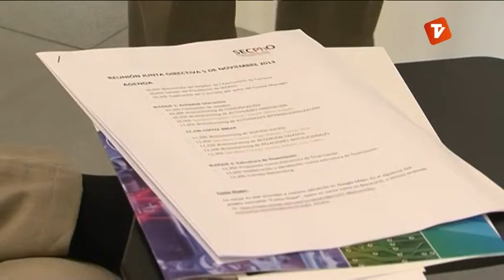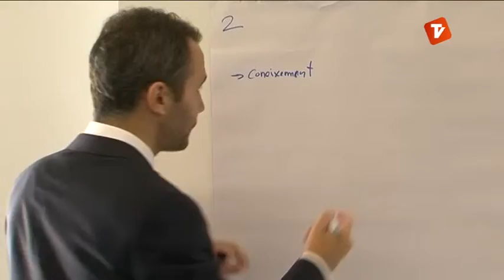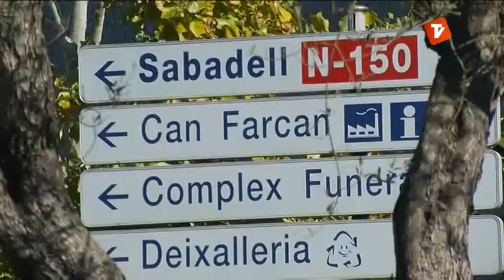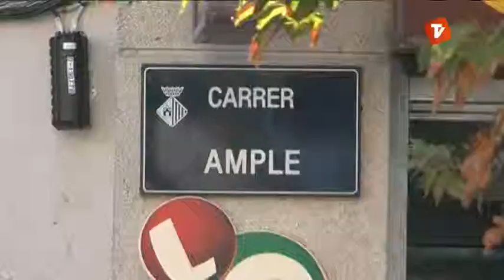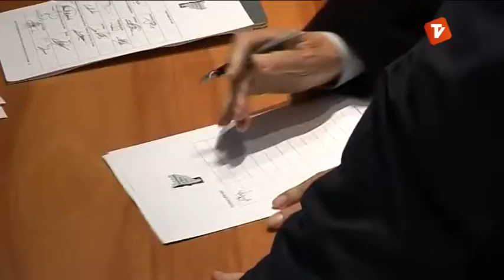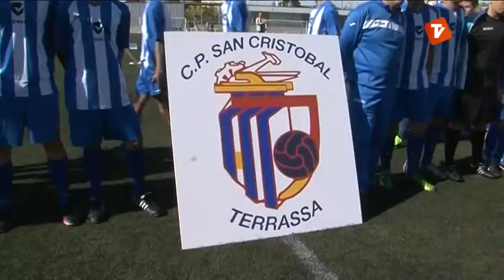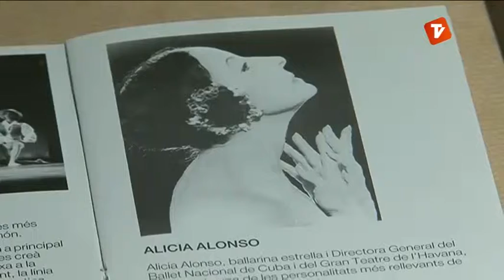Notícies Vespre de Canal Terrassa Vallès dimarts 05-11-2013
Notícies vespre de Canal Terrassa Vallès d'aquest dimarts 05 de novembre de 2013, presentat per Òscar Pericas i Joan Gutiérrez.